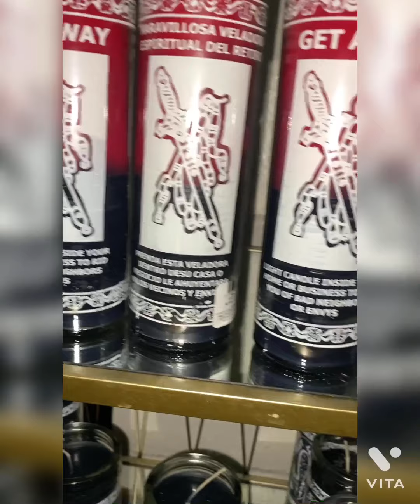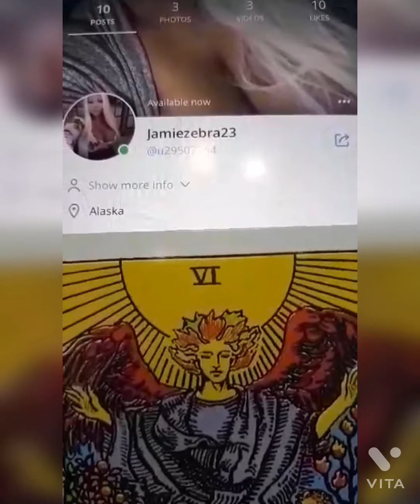ARIES WEEK OF JUNE 7TH 2021 TAROT READING ( FIGHT THIS ! ) JAMIEZEBRA23.com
$60/20mins
$120/40mins
$220/60mins

Emergency same day readings
;$75/20mins

$160/40mins

$260/60mins

Candles

Black tourmaline

Selenite

Sage

Lapis lazuli

Rose quartz

Amethyst

$60/20mins
$120/40mins
$220/60mins

;$75/20mins

$160/40mins

$260/60mins

Candles

Black tourmaline

Selenite

Sage

Lapis lazuli

Rose quartz

Amethyst

$60/20mins
$120/40mins
$220/60mins

;$75/20mins

$160/40mins

$260/60mins

Candles

Black tourmaline

Selenite

Sage

Lapis lazuli

Rose quartz

Amethyst

$60/20mins
$120/40mins
$220/60mins